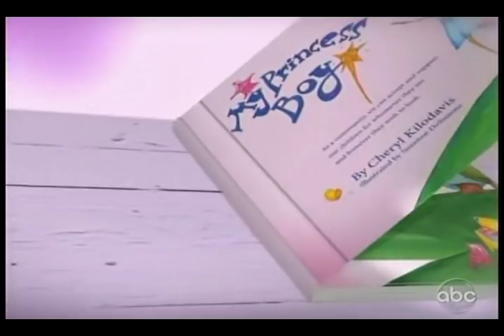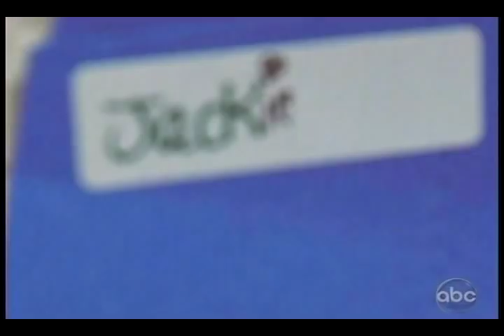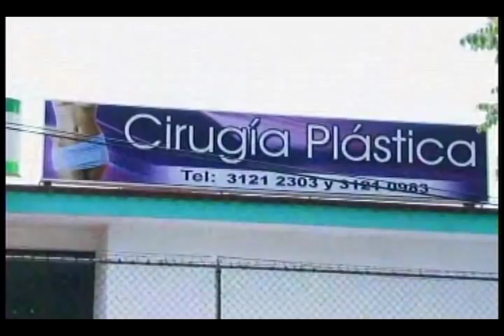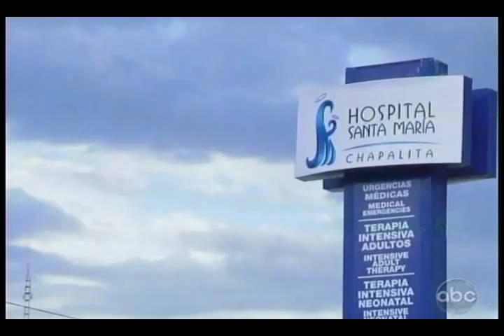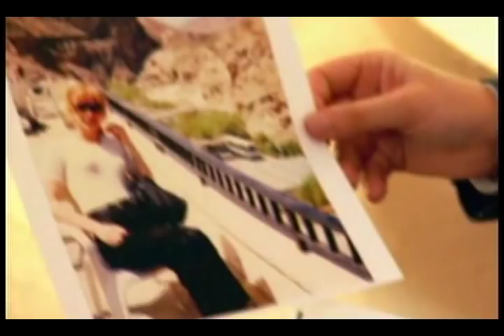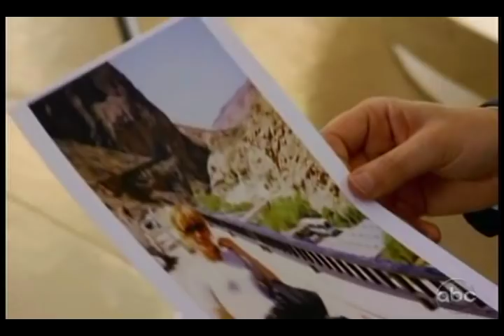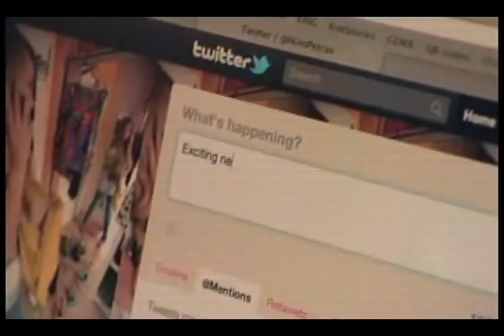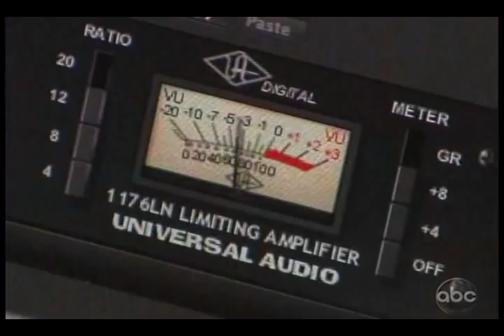man has sex change twice!!